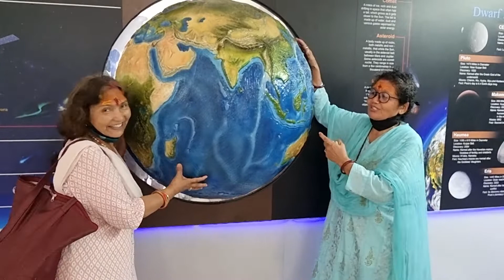PART 3 TOWARDS MUSEUM AND OMANAND , BRAHMAPUTRA RIVER.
A SPECIAL VLOG WITH MEMORABLE MOMENTS. 🥰🥰😍😍😍😍🤩🤩🤩🥰🥰😇😇😇
THANMK YOU Samgamr BRO 🤣🤣😅😅😅😂😂
R.M.B VLOG'S 😇😇😇😇😇.

Deepankar Singh Gunjiyal.